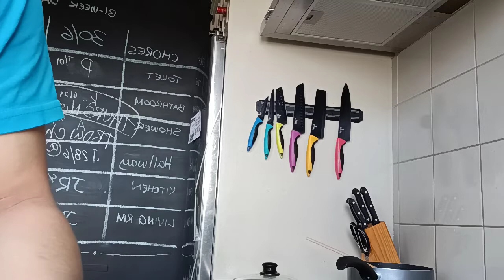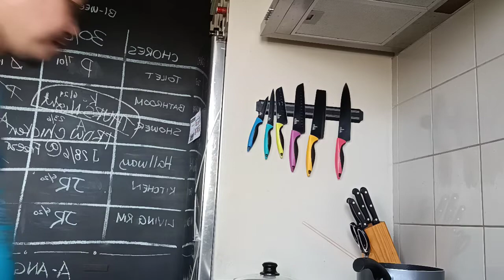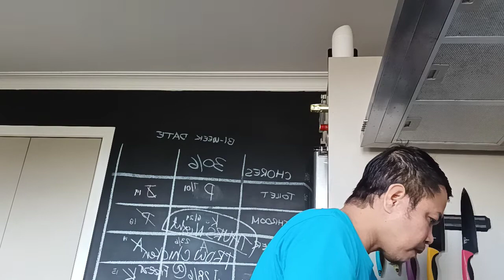papano mgluto ng mabilisan...guys watch this my video mrami kyong matututunan......